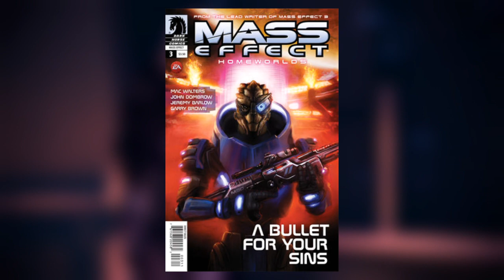Mass Effect Lore - Garrus Vakarian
Join Rima as she looks at the lore behind everyone's favourite turian Garrus Vakarian.